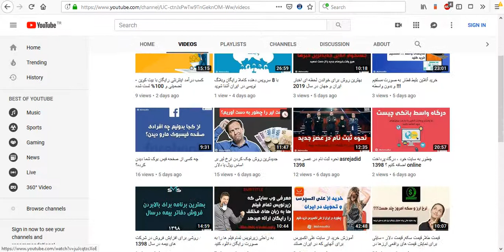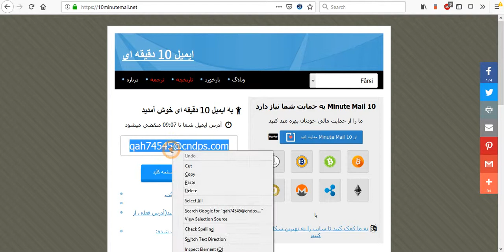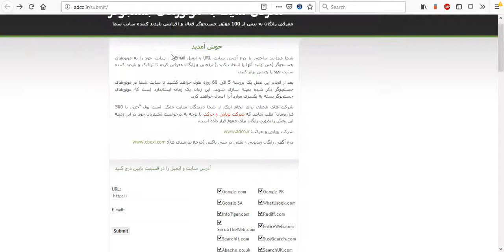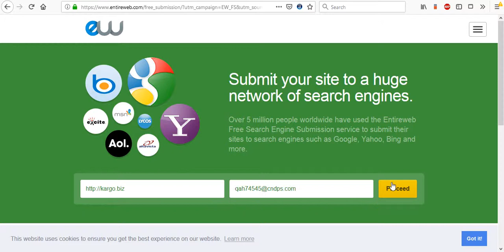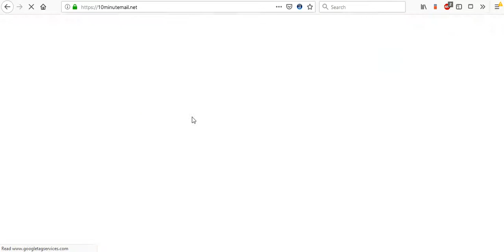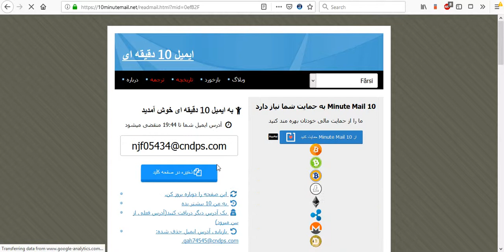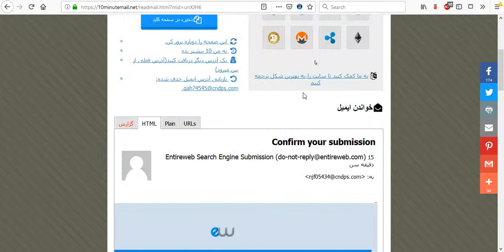آموزش معرفی رایگان سایت به موتورهای جستجوگر - Free Search Engine Submission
یکی از مهمترین اقدامات پس از طراحی و راه اندازی، معرفی و ثبت سایت در موتورهای جستجو هست. برای جذب بازدیدکننده از طریق موتورهای جستجو ، قبل از هر چیز باید صفحات شما در جستجوگرهای اینترنتی ایندکس شوند. برای یک سایت که به تازگی راه اندازی شده است جلب توجه جستجوگرها و ربات های آن میتواند زمان زیادی را طلب کند. در این آموزش بهترین و در عین حال ساده ترین روش برای ثبت وب سایت به صورت رایگان در موتورهای جستجوگر را آموزش میدهم .
لطفا حتما سابسکرایپ کنید ...